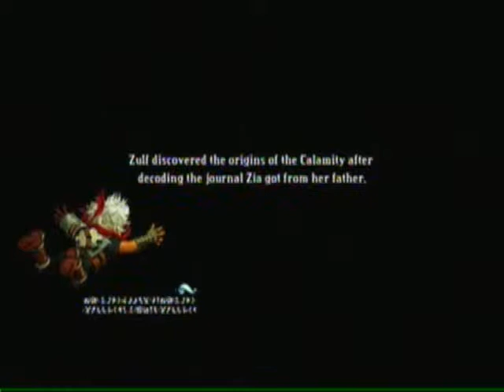Let's Play - Bastion - Part 13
Hey Guys,

I realized while doing the next video that I actually could have made this one longer, oops!

Oh well, that just means more videos for you!